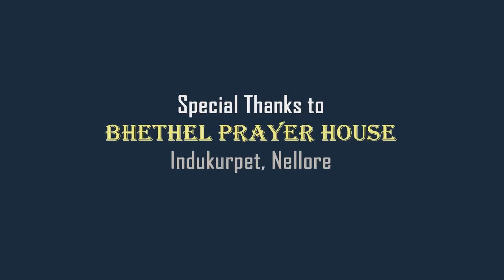Latest Telugu Christian Song || మరణిచితివా నా కొరకై || Heartouching Good Friday hit Song || Vijay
Special Thanks To : Images, Pictures and Videos Owners belongs to the Video.